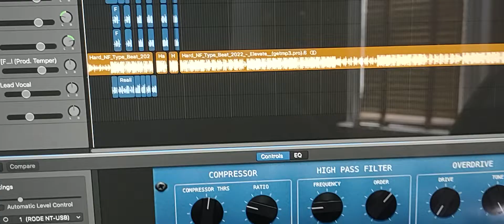June 3, 2022